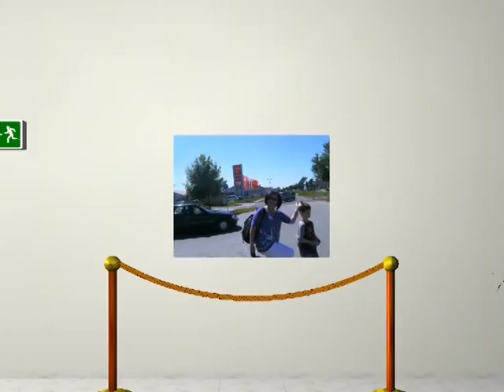29o Festival Pontoion Bochum 2010 No.1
Theodorou  Dimitrios